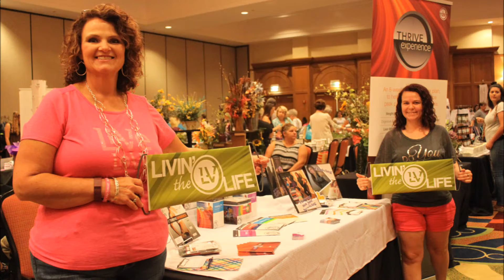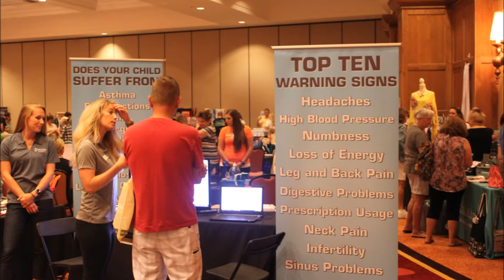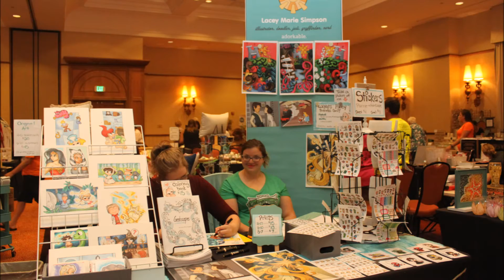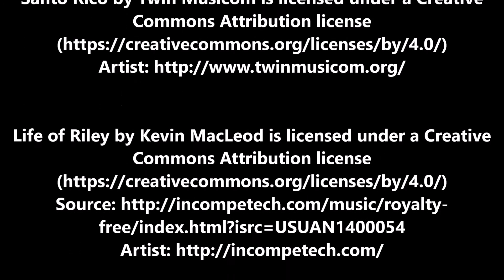3rd Annual Summer Craft & Vendor Event hosted by Jacksonville Business Connections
6/18/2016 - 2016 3rd Annual Summer Craft & Vendor Event  - With Outtakes!